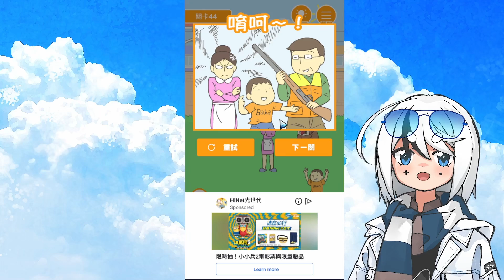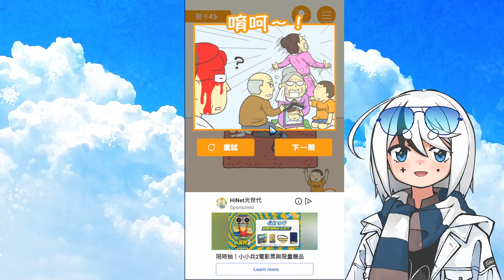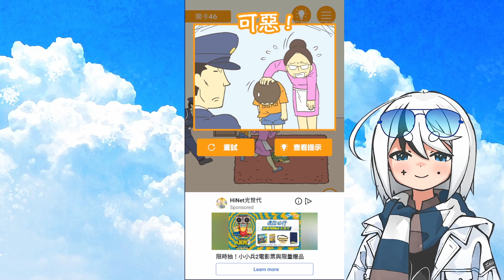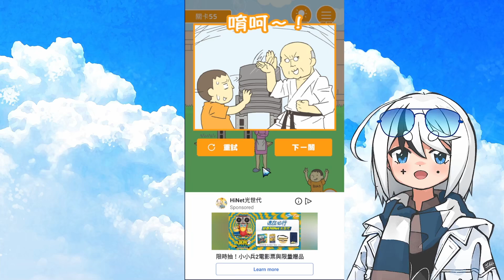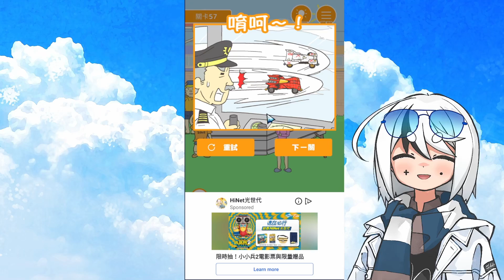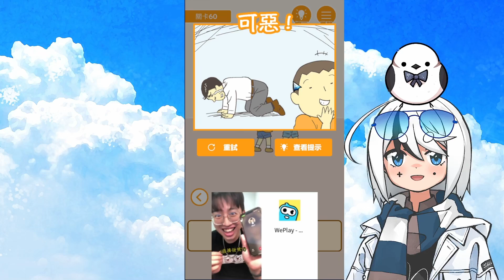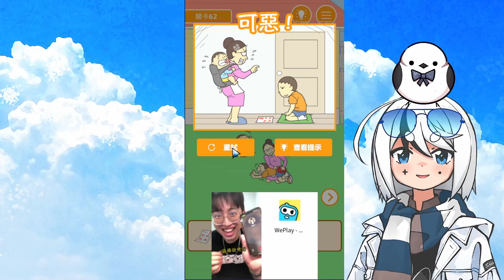這是一張０分考卷導致的【家庭革命😂】｜把0分試卷藏起來吧 第37-72關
勇爆😂
把0分試卷藏起來吧 ママから0点テストを隠す 脱出ゲーム

『👍』喜歡的話別忘了點個讚還有「訂閱」哦
『🐣』加入山雀組享有特殊福利及功能!!

🍰 直播前會於Twitter/Discord公告

*If you have any issue with the uploads(Thumbnail or Video Content), Please contact  with me and I will delete it immediately (includes artists and the music used).